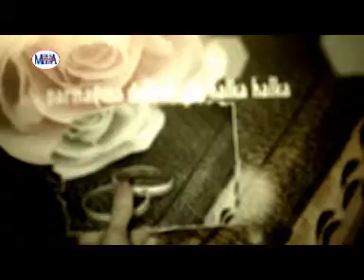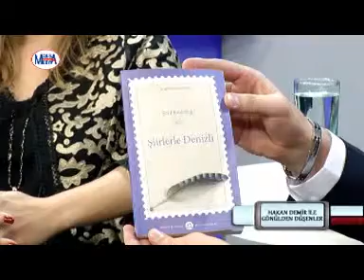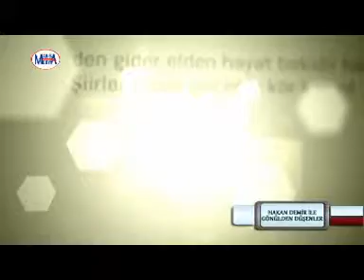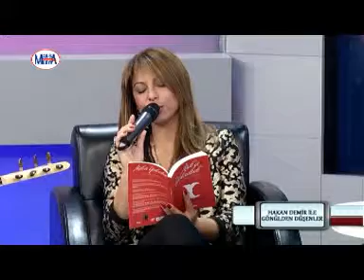HAKAN DEMİR İLE GÖNÜLDEN DÜŞENLER PROGRAMI 21.HAFTA, hakan demir, manisa medya tv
Hakan Demir'in Bu Haftaki Konukları Arzu Subakan Kabukçu ve Mustafa Sönmez'di...